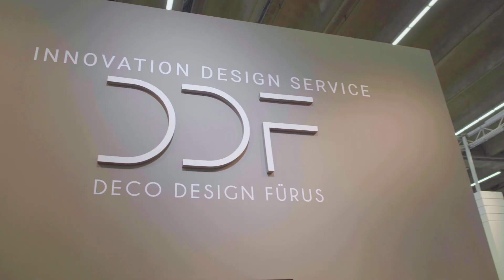DDF Heimtextil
Heimtextil 2020 Frankfurt, genial!